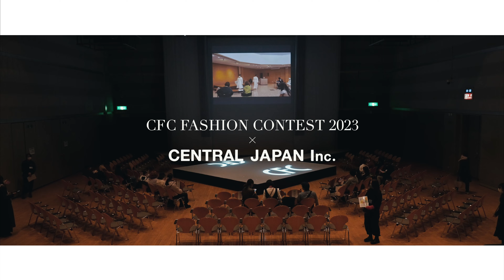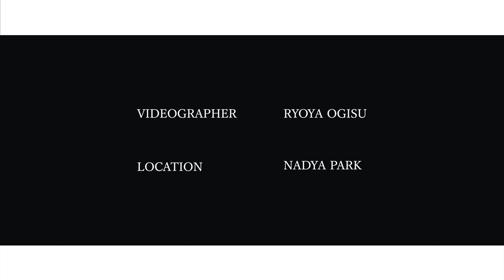【ファッションショー】CFC FASHION CONTEST 2023 | 中部ファッション専門学校 【ポートレート】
Ladies & Gentlemen,
Welcome to RYOYA - THE FILM - 🎥

中部ファッション専門学校様のファッションショー「CFC FASHION CONTEST 2023」を撮影させていただきました！

動画配信サイト「ロキポ」にて、他のモデルのポートレートも配信されていますのでぜひチェックしてみてください！

Other portrait cinematic movie and fashion film are also available on the video distribution site "Rokipo", check them out!

《使用機材》
CAMERA : @sonyjapan
SONY α7SⅢ

LENS : SONY SEL35F14GM

GIMBAL : @DJIJapan
DJI RS3

FILTER : @nisifiltersjapan3044
Nisi TRUE COLOR VARIO 1-5stops

「モデルとお散歩」で検索